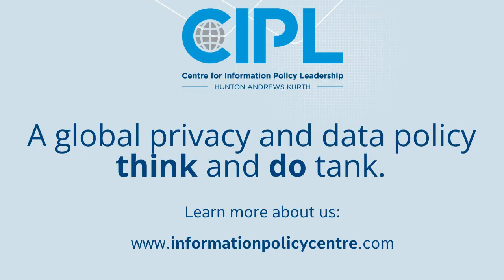Digital Assets and Privacy: 5 Key Recommendations from CIPL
Burak Haylamaz, Privacy Policy Analyst at CIPL breaks down 5 key recommendations from our latest paper: Digital Assets and Privacy.